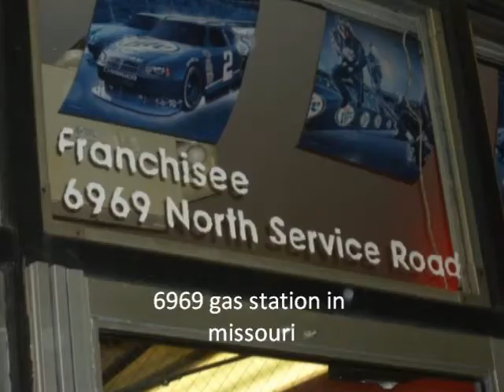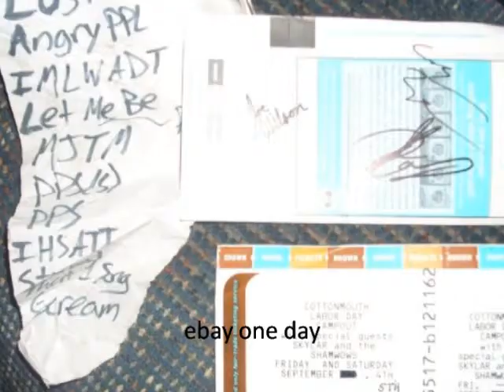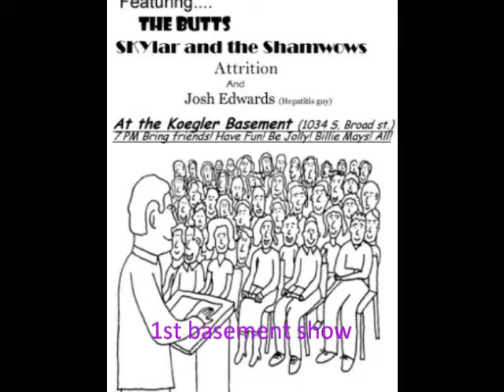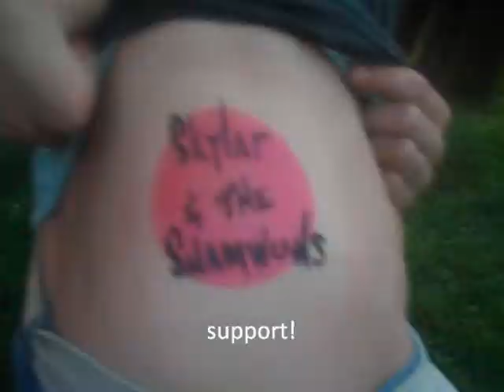SHAMWOW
skylar and the shamwows